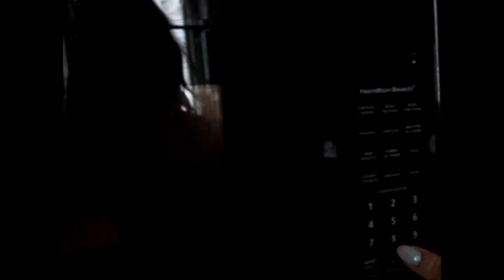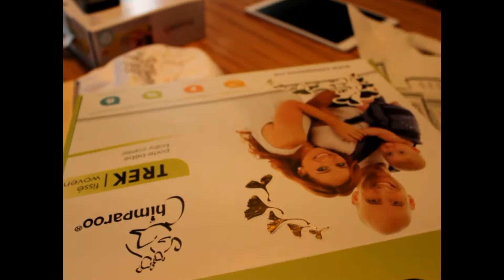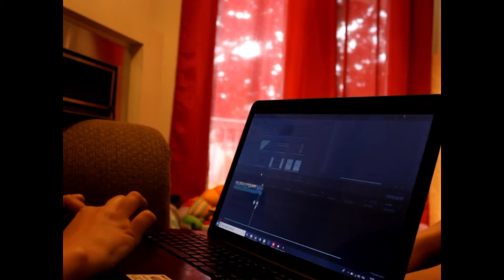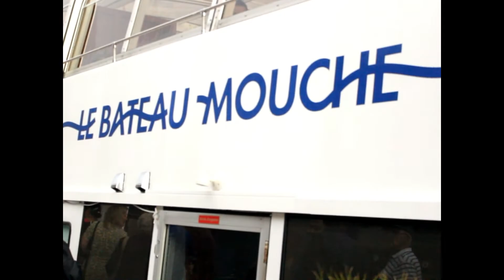Vlogue; achats, bâteau mouche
Un petit vlogue de ma journée qui se finit sur le bâteau mouche au vieux montréal! ;)